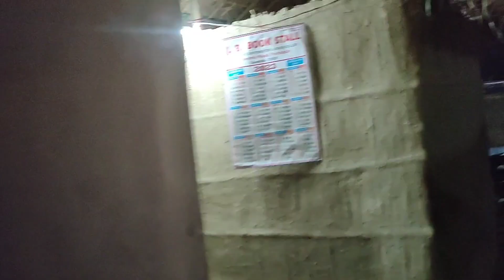Boro Thunlai Afad Ni Jotummayao Dose//Dwimu Official